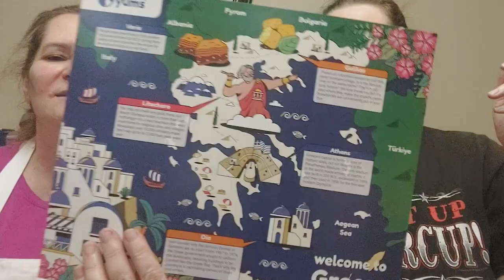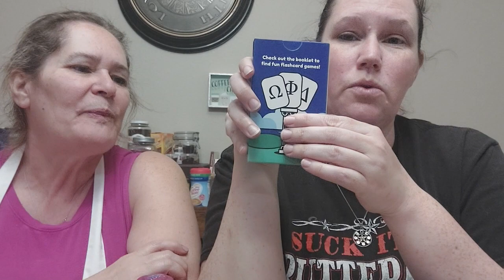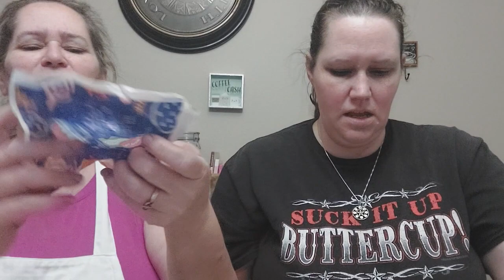Retired Moments with Kris & Dave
Follow the random adventures of Kris and Dave as they make the most of their retired life. This video is the unboxing of the August 2023 Universal Yums Super Yum box. What did we get? (Guest appearance by KeeKee)